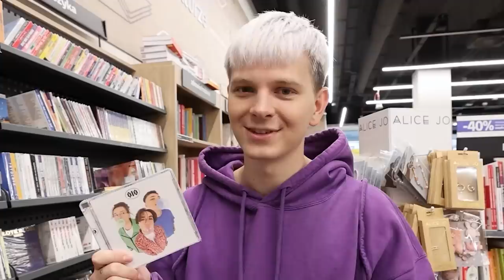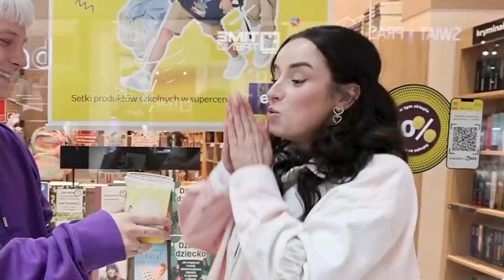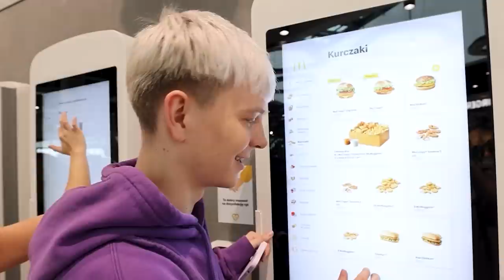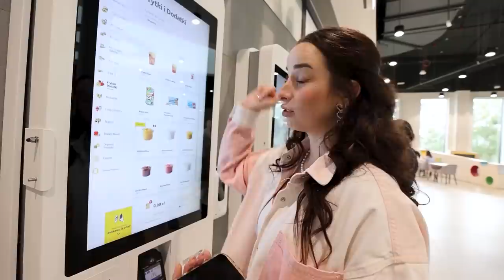TEST ZGODNOŚCI Z SYLWIĄ 😱💜 JAK DOBRZE SIĘ ZNAMY? Dominik Rupiński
[autopromocja] 💜💛 MOJA NOWA WATA CUKROWA W BIEDRONCE ZA 5.99zł!

Ostatnio na YouTube widziałem taki odcinek u Wersow gdzie robiły z Hanią test zgodności...dlatego postanowiłem to nagrać z Sylwią!😍 Sprawdźmy jak dobrze się znamy jako przyjaciele i czy wybierzemy te same produkty!😱😅